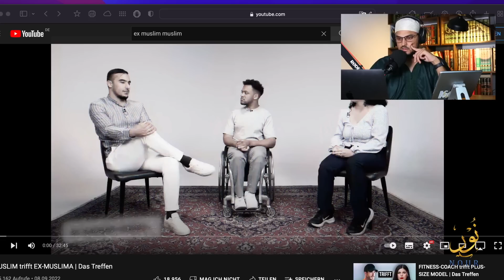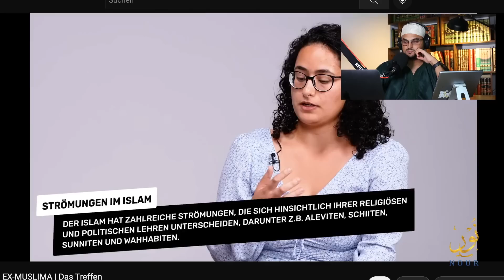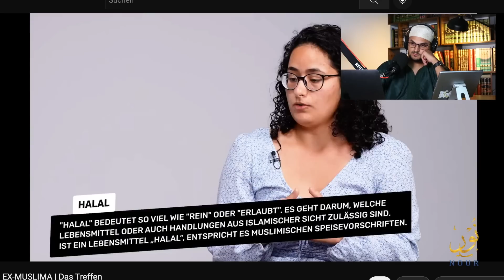Sheikh Muhannad reagiert auf "MUSLIM trifft EX MUSLIMA | Das Treffen"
In diesem Video reagiert Sheikh Muhannad auf das Interview Format "Das Treffen" von Leeroy mit Issam Bayan als Gast.